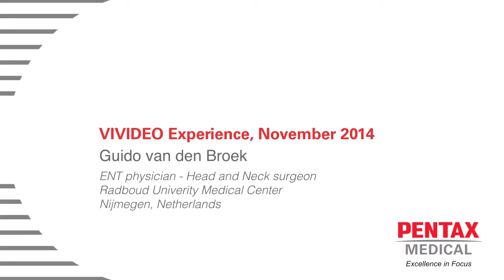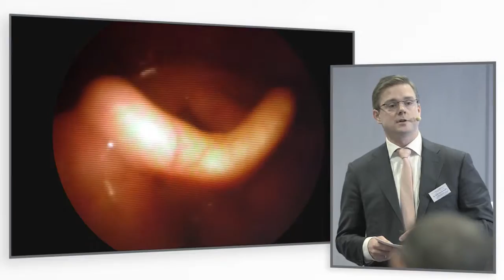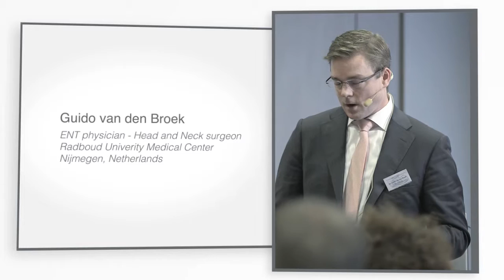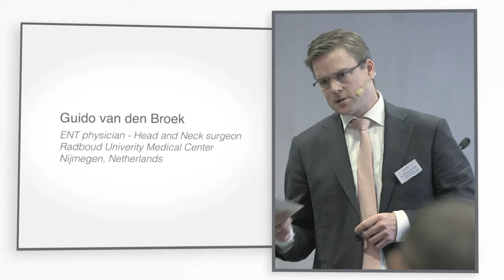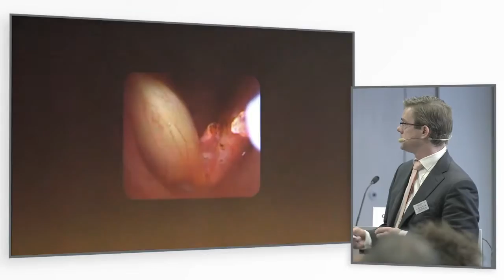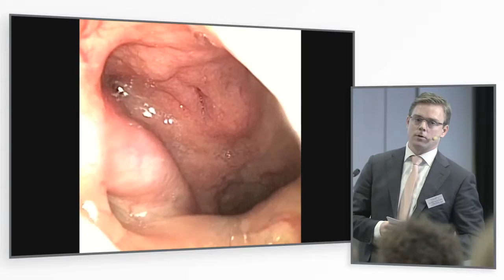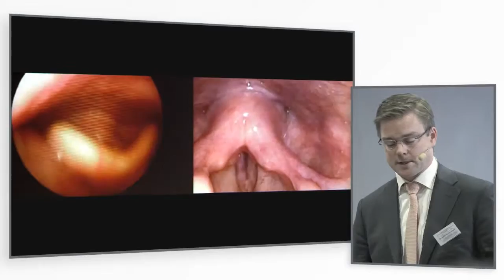VIVIDEO VIVIDEO Event - Guido van den Broek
PENTAX Medical launching the VIVIDEO ENT Videoscope Solution at an exlusive event "VIVIDEO Experience" in Augsburg, Germany.
Full presentation by:
- Guido van den Broek, Radboud University Medical Center, Nijmegen, Netherlands